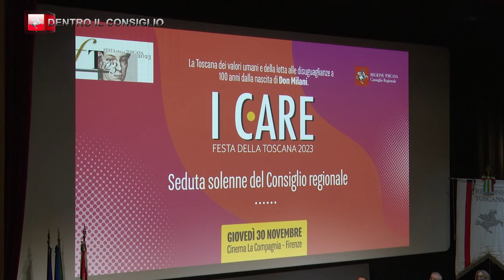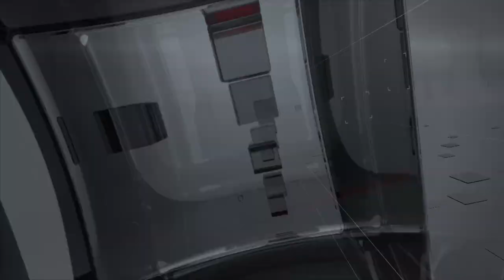TVR TELEITALIA - DENTRO IL CONSIGLIO puntata 45 - 10 Dicembre 2023